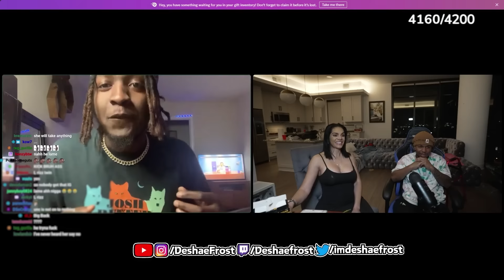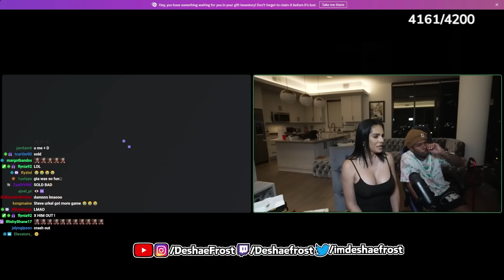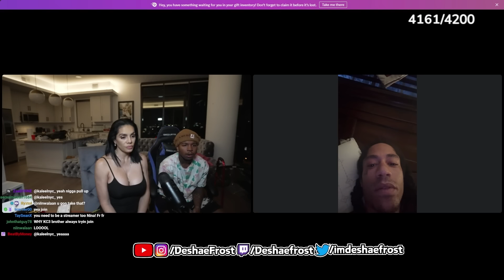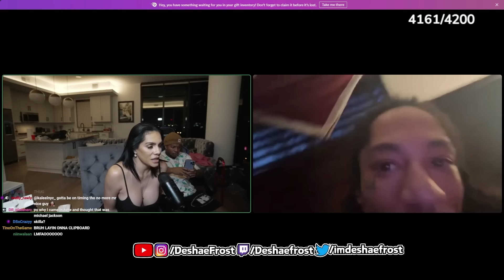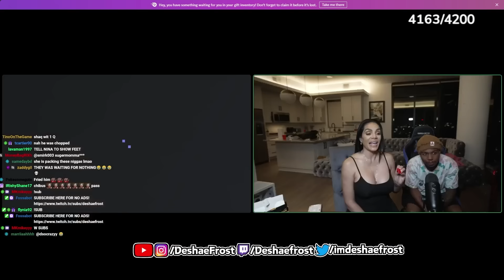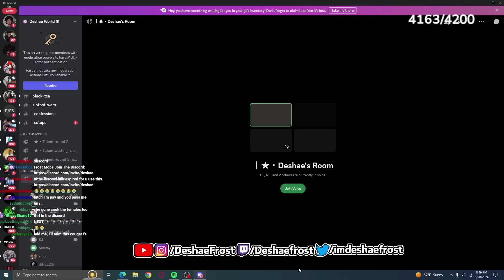Deshae Frost Puts A Cougar On A SPEED DATE with His Viewers!